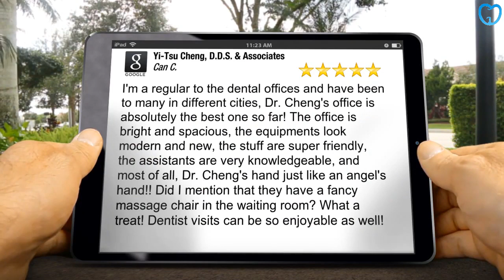Teeth Replacement Options Norcross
Important Points to Keep in Mind When Hiring a New Dentist

Some people who choose to see a dentist just because the office is close to their homes or because they like an advertisement they've seen in the paper. The truth is, though, that your dentist can have a major effect on your well being so it is going to be worth it to do the research before deciding. It doesn't matter if you haven't seen your dentist for a while or if you are just shopping for a new one, these tips can help you track down the one that will help your teeth stay strong, healthy and free of cavities.

At some stage of your life you will possibly be looking into replacing your dentist for some reason or another. You may have moved recently, or you may be one of the many adults who simply has avoided going to a dentist for years. Another possibility is that you've been going to a certain dentist who you're not satisfied with. Start by making inquiries from those you come in contact with. This would involve some of your close friends and acquaintances. You may obtain valuable information from a family practitioner in your vicinity. Although you will be the deciding factor, you would be well advised to seek input from the folks around you first.

If you are not comfortable with the dentist you find, you should look for another one. If you are concerned about mercury in the fillings, you should find a dentist who doesn't use it. You might need to talk to more than one dentist to get your concerns satisfied.

If you would like advice related to health, along with your dental care, holistic dentists can give you the best care. You might prefer a certain type of anesthesia, so you should find out if the dentist uses Novocaine or nitrous oxide. You need to be comfortable with the dentist you choose, especially if you have preferences when it comes to your dental care.

Sometimes the same dentist isn't ideal for all family members. If you're looking for a dentist for yourself, that's one thing, but if you have a family you have some choices to make.

Going to the same dentist is certainly not necessary, when a husband and wife don't like the same one. It helps when everyone in the family likes the same person, and that is really good when it is your dentist. On the other hand, you may also want to consider a pediatric dentist for your kids, especially if they have any serious dental issues. For checkups and cleanings, however, a good general dentist can be fine for the whole family. You should try to find a dentist that you will be able to see for years for all of your dental issues. It's worth it to spend some time finding the right dentist instead of simply choosing one without doing your due diligence. You will be much better off if you start trying to find a dentist when you are not suffering from any serious or emergency like problems so that you will have time to make a well thought out decision.

It doesn't matter if you haven't seen your dentist for a while or if you are just shopping for a new one, these tips can help you track down the one that will help your teeth stay strong, healthy and free of cavities.

If you are not comfortable with the dentist you find, you should look for another one. Going to the same dentist is certainly not necessary, when a spouse and partner don't like the same one. It's worth it to spend some time finding the right dentist instead of simply choosing one without doing your due diligence.

Find more information about licensed dentist here:

5008 Buford Hwy Ste. B
Chamblee, GA 30341